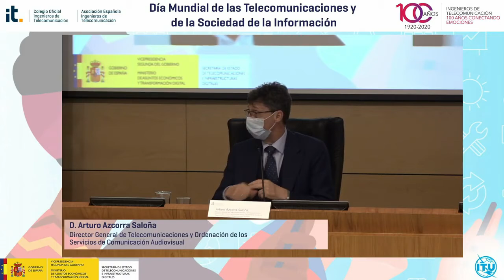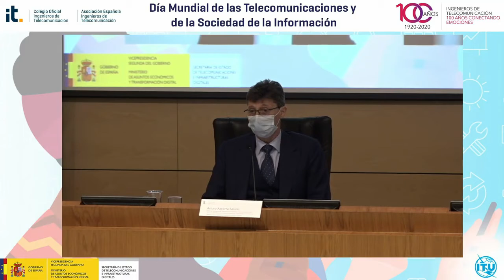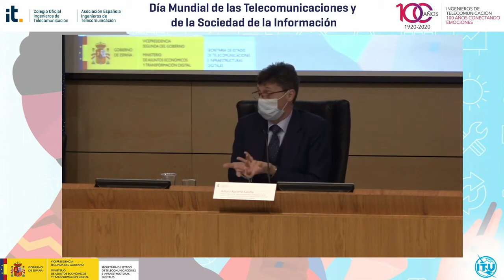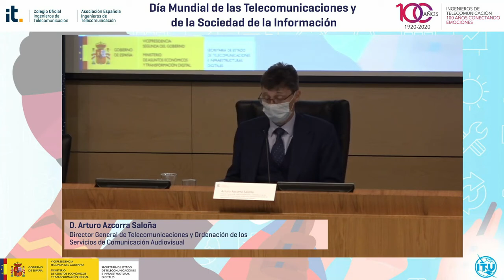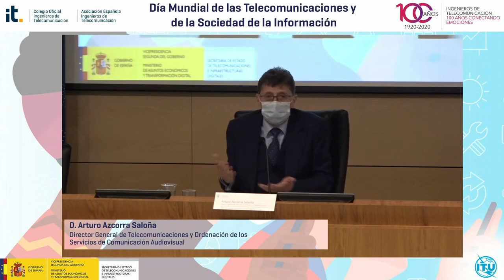Mario Lombán, Vicepresidente AEC, jornada organizada por el COIT el Día Mundial Telecomunicaciones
Mario Lombán, Vicepresidente de la AEC, interviene en una jornada organizada por el COIT el Día Mundial de las Telecomunicaciones representando a la Asociación